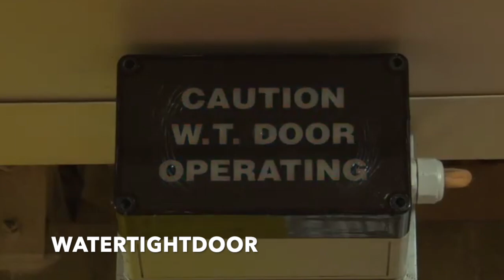TRAGEDI TITANIC 111 TAHUN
Video ini Hanyalah Untuk Berbagi Pengalaman

Mungkin Barang Yang Kalian Cari Ada Disini ! Linknya Diatas ya !

Follow Juga Yang ini Ya !

TerimaKasih Atas Waktunya Sudah Menonton!

Terimakasih